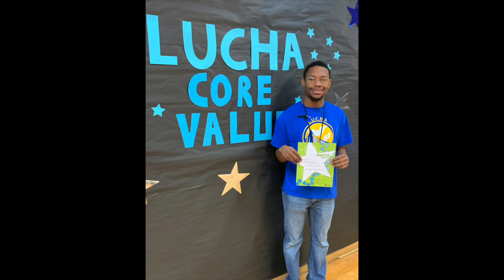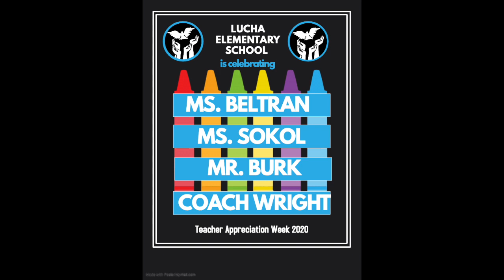Teacher Appreciation Week 2020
LUCHA celebrates its amazing teachers for Teacher Appreciation Week 2020